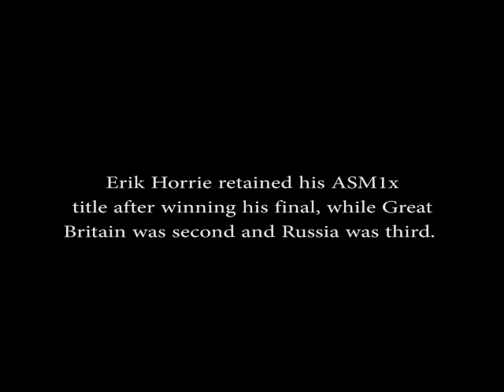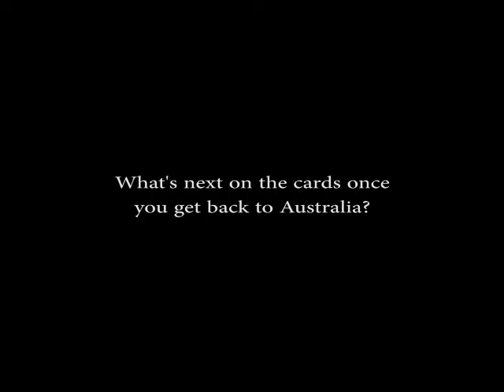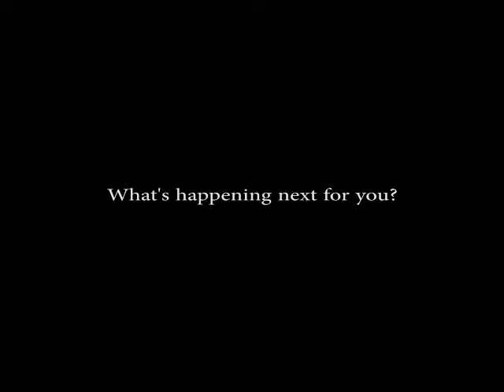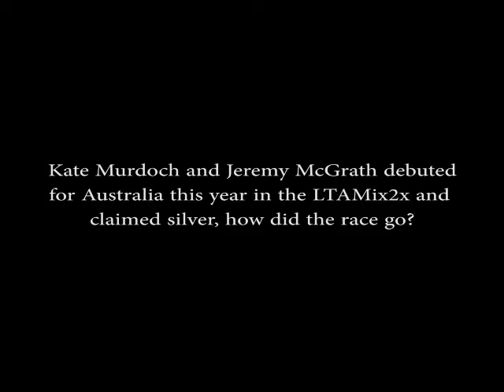Para-rowing catch-up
We catch up with our para-rowing World Champoionship medallists the day after their victories in Amsterdam